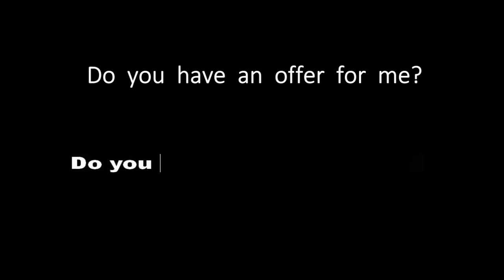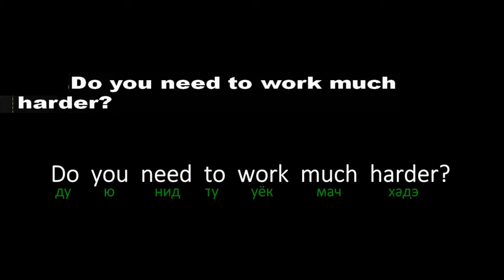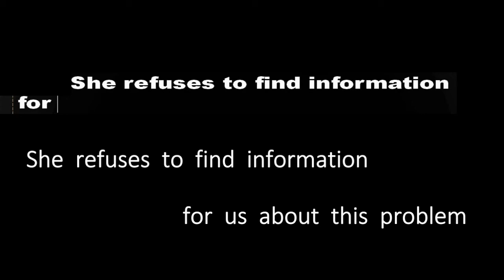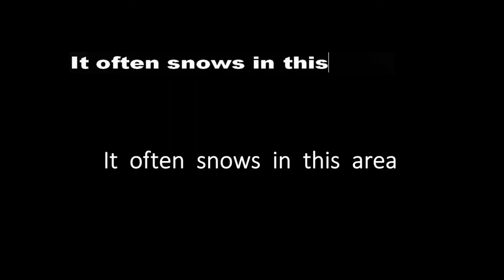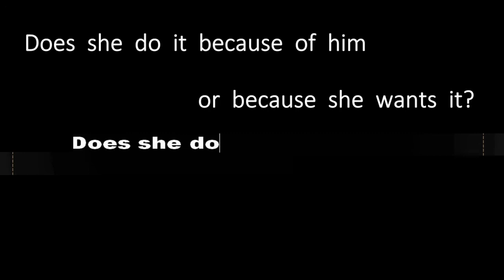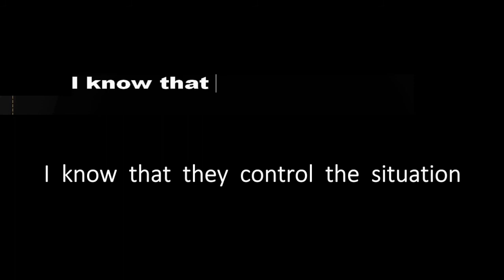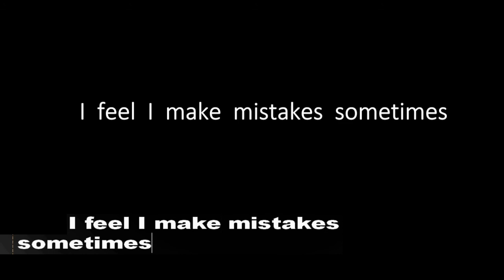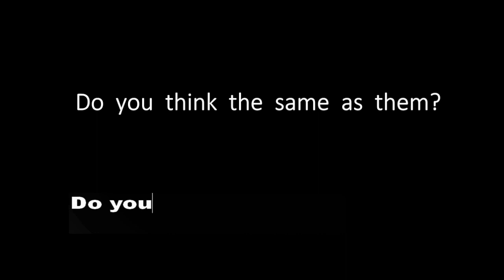Английский Бар 13